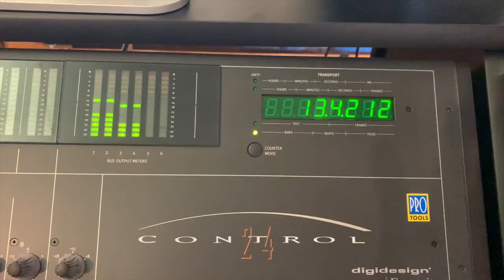Wasting Time / Original Music / Mark Wade / Joachim Kauschke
I am very pleased that our friendship and musical journey continues and still grows. So with much pleasure I present the #7 in our shared projects. Mark is an amazing singer/songwriter and musician. Be sure to check out his work here on YouTube.

Lyrics, Vocals and Video-Mark Wade
Backing track guitar and programing-Joachim Kauschke

PLEASE VISIT MHH! Metal Headed Hippie!